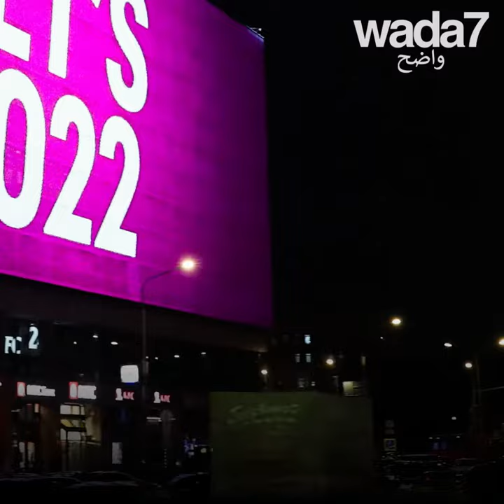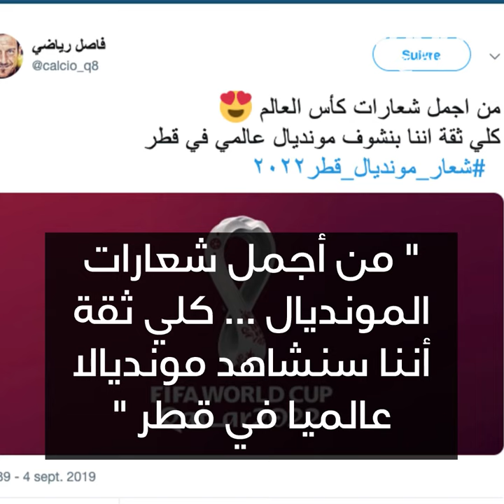ما هذا الشيء ؟ 🤔😳🧐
ما هذا الشيء ؟ تريدون بعض المساعدة ؟ إنه قادم من قطر ... 🤔😳🧐